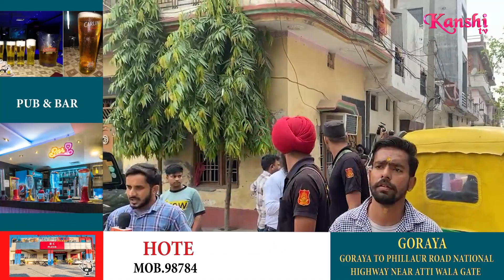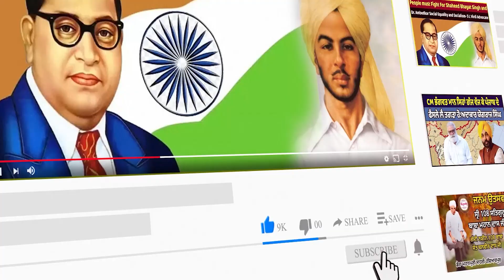ਲੁਧਿਆਣਾ ਪਹੁੰਚੇ ਰਾਜਾ ਵੜਿੰਗ, ਗੈਸ ਲੀਕ ਘਟਨਾ ਦੇ ਪੀੜਤ ਪਰਿਵਾਰਾਂ ਨਾਲ ਦੁੱਖ ਕੀਤਾ ਸਾਂਝਾ